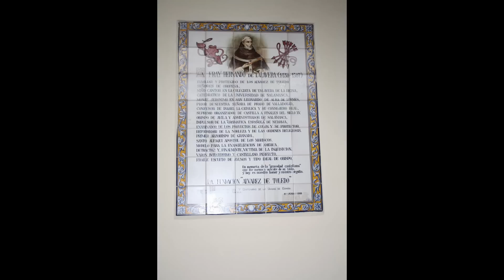Monasterio de San Jerónimo (Granada)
Visita a este impresionante monasterio. Para leer más sobre él